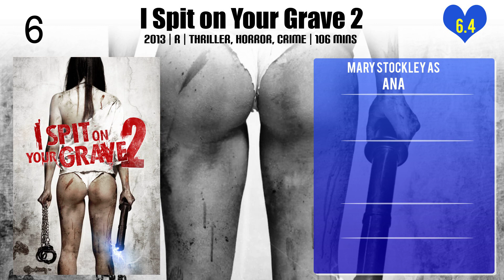Mary Stockley Top 10 Movies | Best 10 Movie of Mary Stockley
Top 10 Movies of Mary Stockley

Find the list of movies by Mary Stockley you can find more information, movie trailers, posters, reviews, youtube links in below link.

Please Comment down your favorite movie of Mary Stockley